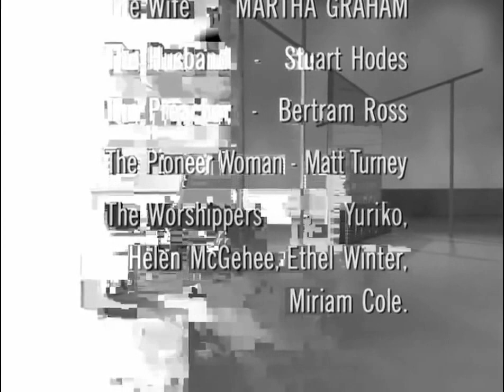Applachian Spring 2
One of Martha Graham's most recognizable works.

The cast includes:

Martha Graham- the wife

Stuart Hodes- the husband,

Bertram Ross- the preacher

Matt Turney- pioneer woman

Helen McGehee,  Ethel Winter, Yuriko and Miriam Cole- Worshippers